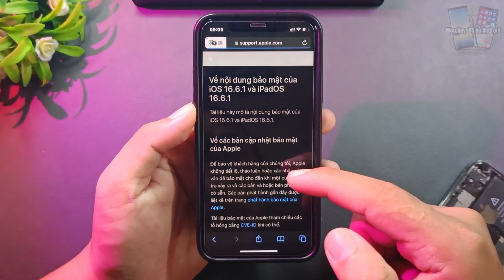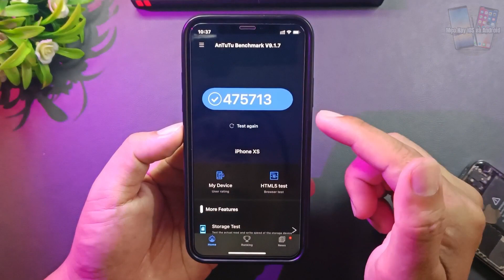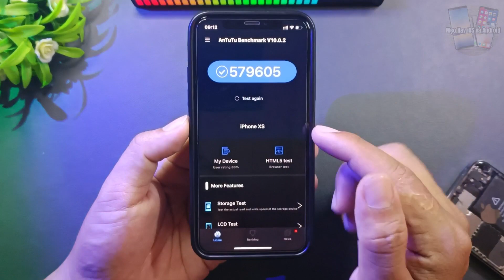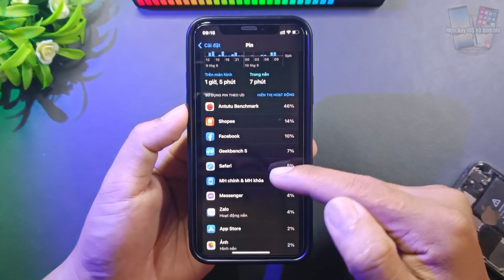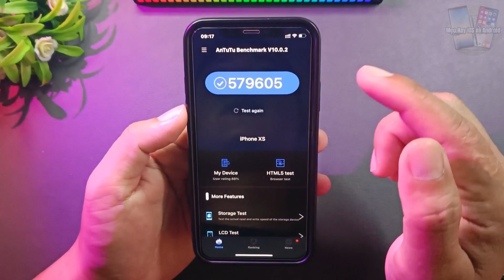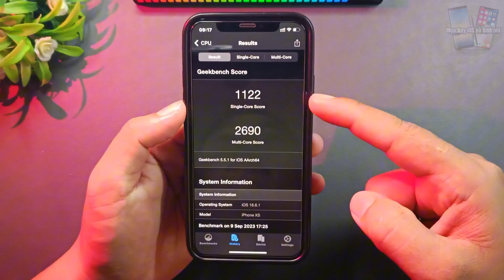Đánh Giá iOS 16.6.1 Chính Thức | Có Gì Mới? Có Nên Cập Nhật?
Đánh Giá iOS 16.6.1, Có Gì Mới? Có Nên Cập Nhật?
Wallpaper:
Xem thêm:
Đánh Giá iOS 16.6 Chính Thức: